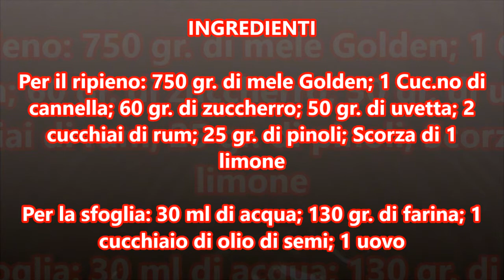STRUDEL DI MELE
DOVE TROVARMI